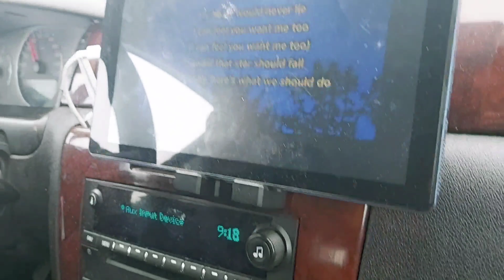PINOY HANDAAN SA CANADA PART 1 BATANGEÑO STYLE ALA EH!!! ||CANADA LIFE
OFWcanada Daily Vlog
OFWyungGALA